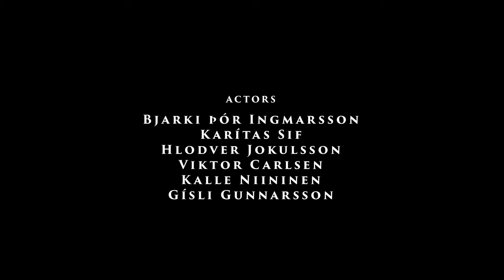DAMNATION PLAN - The New Horizon (Official Music Video)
The title track of the upcoming new Damnation Plan album 'The New Horizon' - out September 8th 2023 via Inverse Records!

Story scenes shot by Jarkko Lunnas and Vesa Ranta
Band scenes shot by Teemu Haataja
Production assistant Anne Rinne

Actors:
Bjarki þór Ingmarsson @bjarki3000
Karítas Sif @karitassif3616
Hlodver Jokulsson @hbj1004
Viktor Carlsen  @viktorcarlsen5348
Kalle Niininen
Gísli Gunnarsson

Thanks to Hannu Hautalahti at Creative Technology and Kinos Rentals

DAMNATION PLAN
Asim Searah - Vocals
Kalle Niininen - Guitar
Antti Lauri - Lead Guitar
Jaakko Nikko - Bass
Jarkko Lunnas - Drums

Keyboards & synths by Jari Pailamo

Mixed by Miiro Varjus / Wavescape Productions

Lyrics:
“THE NEW HORIZON"

Will we find a way out?
The reason we’re here, is it left for us just to survive?
Are we to come through these times we had seen
Or face our mortality?

CHORUS:
Feel the breeze, the water’s rising
And gaze into the new horizon!
All that is left for me - is the new uprising
Covering the fields - the new horizon!

Altered scenes come before me, as we flee
A paradise lost once by the humanity’s ways

Denominations, appointing innocent victims for their blame
All the signs we’d seen, they’ve come true
A brutal reality

Observe the future that we breed
Made of covered intentions that are played by our fears!

-- CHORUS --

Face your inner fears
Leave your dreams
We are the generation of the postmodern tears

Feel the breeze of the new horizon - the new horizon!

Ancient scenes flowing through me, as I dream
Evading pulses of hope that still keeps fueling our way
The tide’s rising – distancing shores between you and me
Memories of what once was
They’re fading away!

Failing…the generations of endless blame!

-- CHORUS --

Fading…into the arms the never ending...

we fight to the last man standing, there’s no winner in this
only nature, the strongest, is the one that will thrive
what are the reasons for us staying here anyway?
what’s left for you and me in this?
it’s…the new horizon